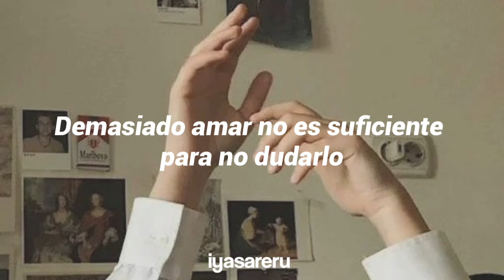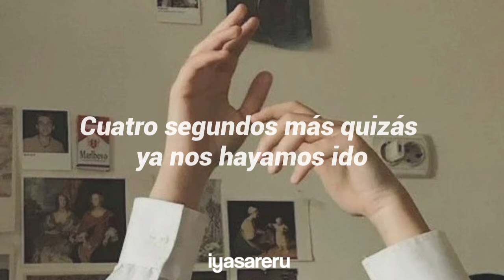MishCatt - Midnight Sun // Español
MishCatt - Midnight Sun

Lyrics 🌱
One last dream and I promised not to think about it
Too much loving is not enough not to doubt it

I see you talking but I can't hear a sound
I keep on falling but I don't hit the ground
The world is moving and we're spinning around

We built the strings of love
Together we fade out slow
We see it glow
Under the reverie
I see the sun on you
You see it too

Oooo where is the morning?
Where is the morning?

Three dreams later
We're far away from where we started
Four more seconds we might have already departed

I keep on falling but I can't touch the ground